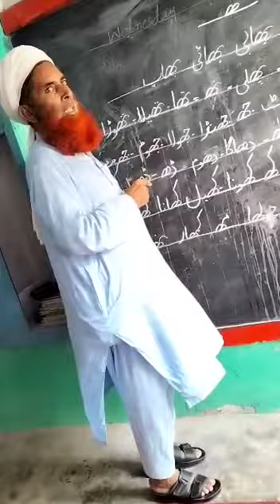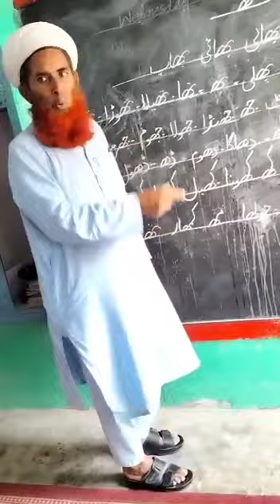How to write urdu words Bha ha ke bane....